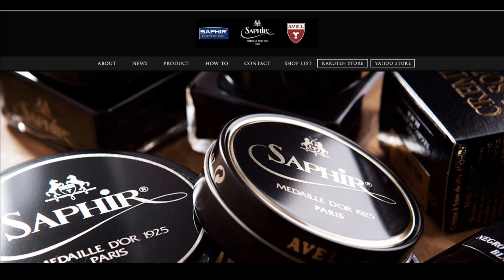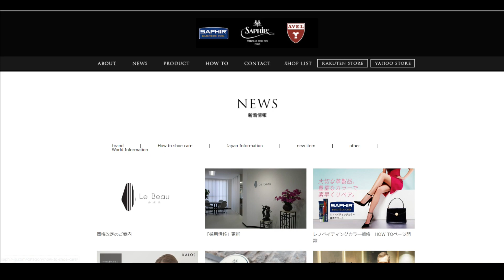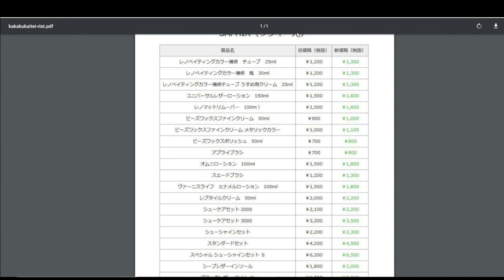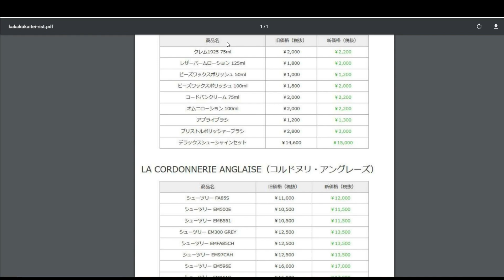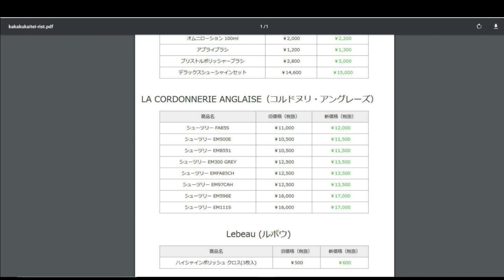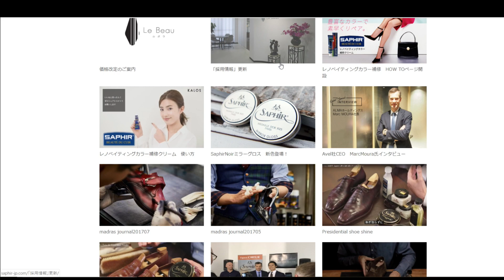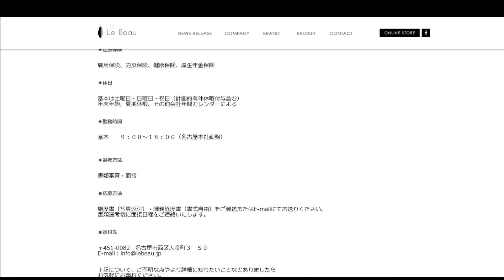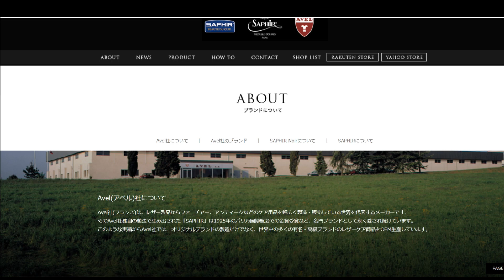悲報：サフィールの主力商品が値上がり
容量が減ったと思いきや、今度はブームを利用して値上がりしました。。

サフィールは下記のリンクから探して下さい！！

郵送靴磨きの詳細はコチラ！